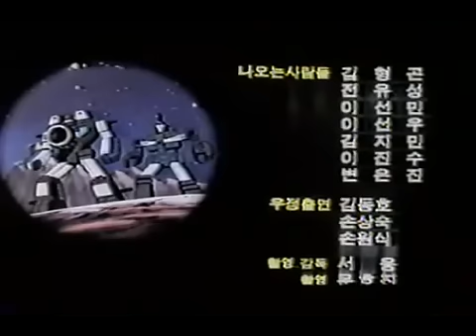김형곤의 로보트 스타짱가 1988